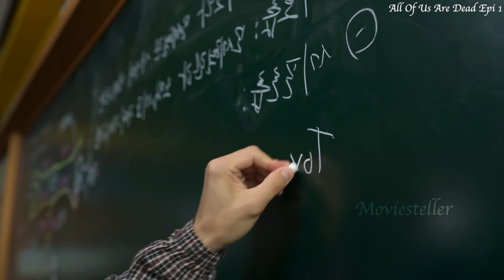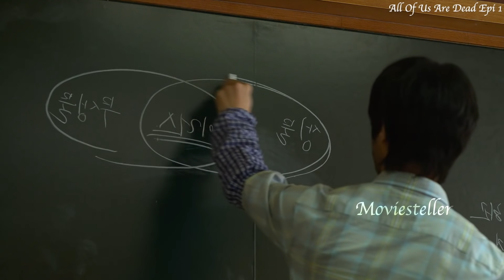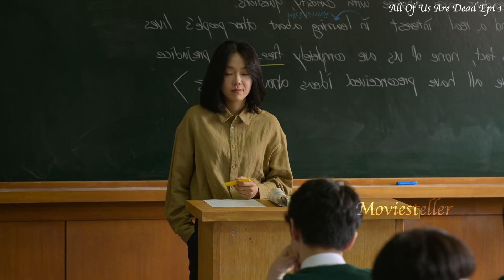All Of Us Are Dead Episode 1 Malayalam Explanation |@moviesteller3924 |Drama Explained In Malayalam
All Of Us Are Dead Episode 1 Malayalam Explanation | @Movie Steller  |Drama Explained In Malayalam